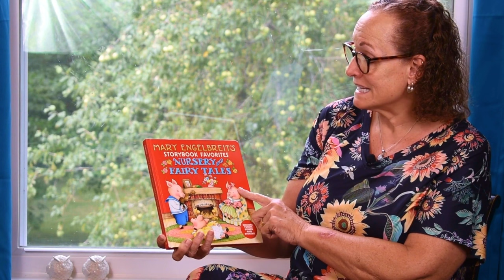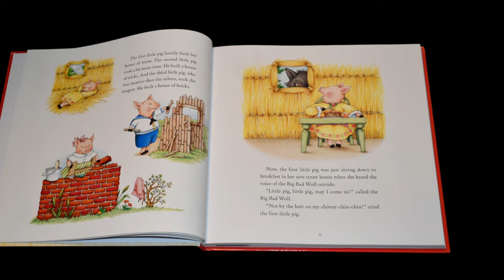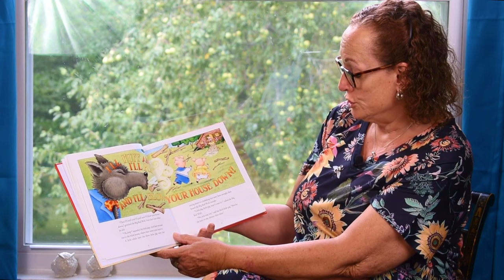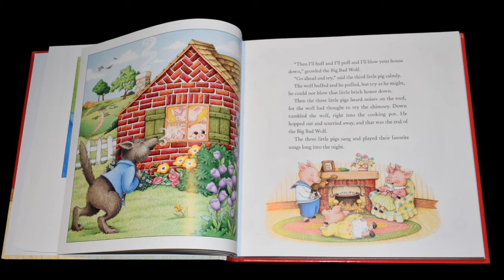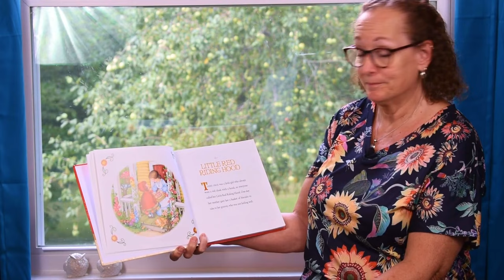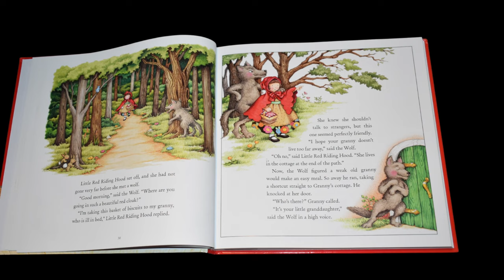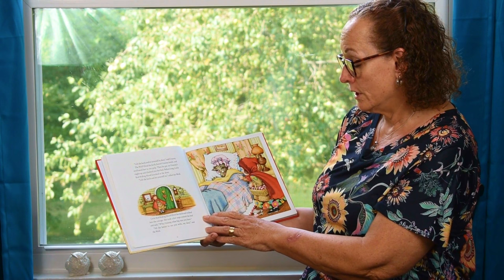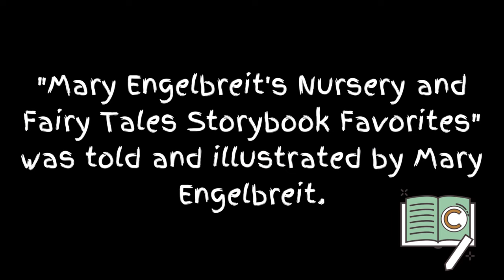Story Time With Nonna- Episode 22 "The Three Little Pigs" and "Little Red Riding Hood"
In this special episode of Story Time With Nonna, Nonna will be starting a new series from "Mary Engelbreit's Storybook Favorites Nursery and Fairy Tales". In this week's part one of this series, you'll hear the two classics- "The Three Little Pigs" and "Little Red Riding Hood"! We hope you enjoy this special series from Mary Engelbreit!